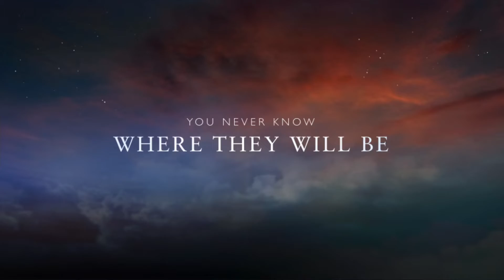Best Friends for Life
Sharing the great outdoors with my best friend is just part of my blessings from God